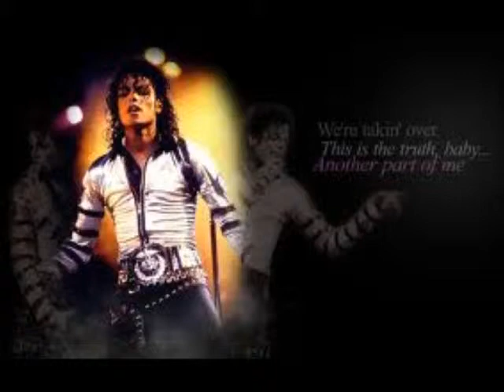Video for subscriber(MJsgirlinthemirror)